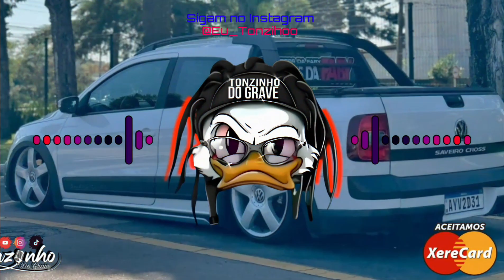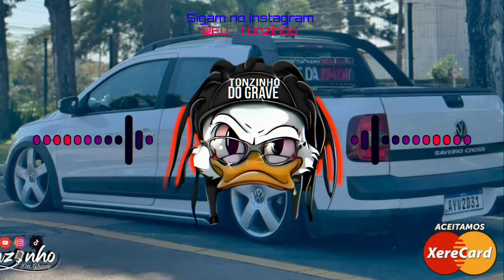EU SÓ QUERIA ENTENDER SEUS PENSAMENTOS - ( IMPASSES ) - BREGA E ELEGANTE -BREGA DE BAR PRA PAREDÃO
DIVULGUE AQUI 🛸

Caso Queira apoiar o Canal,  Chave pix: 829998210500.
Qualquer contia é  bem vinda🫰🏻❤️

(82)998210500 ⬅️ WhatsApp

📍Arapiraca - Alagoas

⚠️ AVISO ⚠️

Comentem  ✅

Tags extra : Paredão, Lambasaia, Som automotivo, gol do frango, celta demolidor, paredão posto pessoa, paredão Dd motos, paredão do tomate, Paredão da uva, Avelina gol do frango, músicas pra Paredão, batidão, arrochadeira, tops da arrochadeira, brega funk, versão brega funk, forró de Paredão, lambada, pisadinha, thulio milionário, Túlio milionário, brega funk 2019, novembro 2019, lançamentos, funk, cyclone funk, detona funk, som automotivo pe, Pernambuco, Alagoas, Bahia, paraíba, grave forte, cyclone funk, detona funk, KondZilla, músicas novas, lançamento, arrocha, Piseiro,pisadinha, Solinho agressivo, vei da pisadinha, caneta azul, caneta azul cd, memes, música, Xand avião, Wesley Safadão, Outubro, novembro, janeiro, natal, júnior Vianna, Whindersson Nunes, Felipe Neto, Lucas neto, músicas pra paredão, Pisadinha Lançamento, Pisadinha novembro, agosto 2020, biu do piseiro, , PraTocarNoParedão​ DJ de Paredão​ Extouro​ oMelhor​ ChamaNoPiseiro​  biu do piseiro​ quarentena​ cd completo​ cdzao​ musicas​ pisadinha​